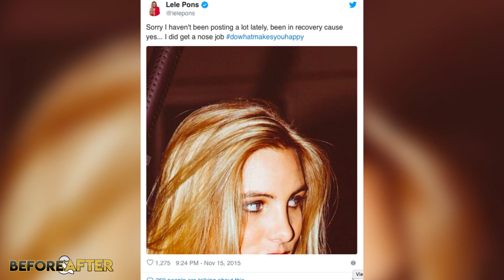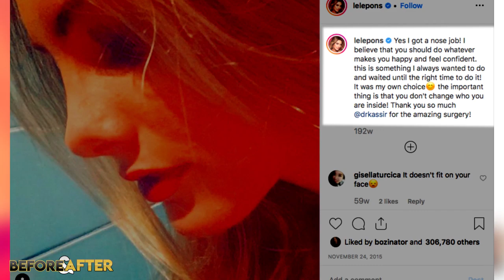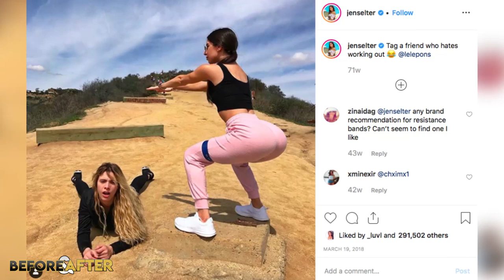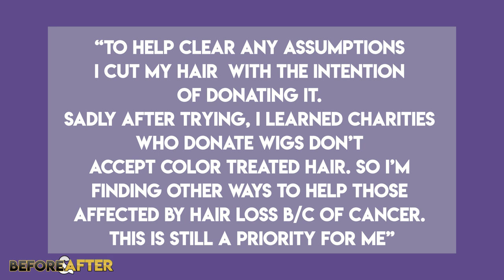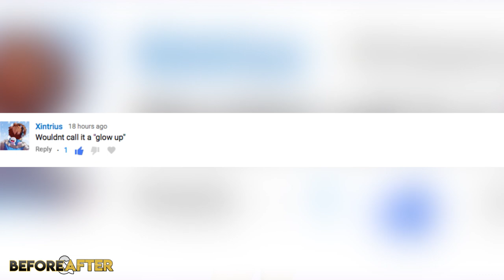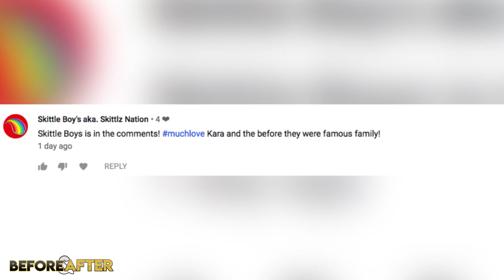Lele Pons | Before and After Transformations | 2019 GLOW UP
One young star who has received a ton of fame from the internet is Lele Pons. She was known from being super popular on the Vine app before it shut down in 2016, actually being dubbed the most looped and most followed Vine star of all time. Lele then moved her vids onto YouTube, now with over 14 million subscribers on her channel (@Lelepons).